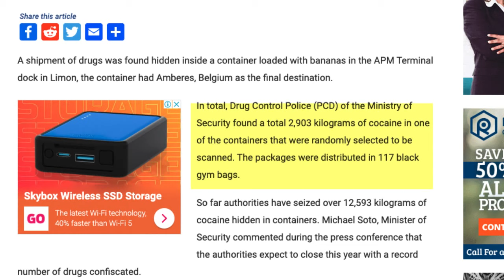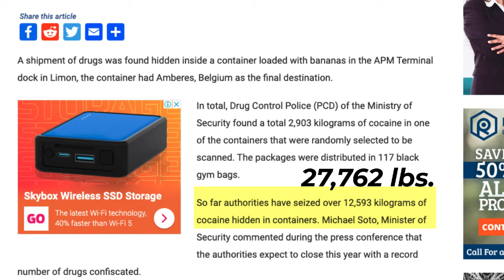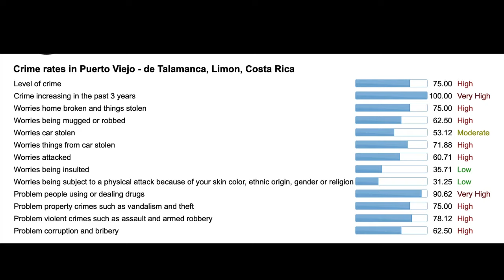Best Places to Live in Costa Rica 2020 - 4 of 5 Regions - Caribbean - Puerto Viejo - Punta Uva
This video is Part 4 of a 5 part series on the Best Places to Live or Retire in Costa Rica.

Today, we'll talk about and look at the Caribbean side of Costa Rica.  From the towns of Limon to Cahuita, the Party Town of Puerto Viejo, down to Punta Cocles, Punta Uva, and Manzanillo.

While it is NOT safe or I would not recommend living near or in Puerto Viejo, there are many places away from there that are great communities to live in.  The rent and the cost of living in those areas are great. Some of the best Cost of Living in Costa Rica can be found in the southern part of the Caribbean side.

More below...

More about this video:

This area was a beautiful place and so very different from the rest of Costa Rica.
The Afro-Jamaican Vibe created a different culture, vibe, food...even the weather was different on this Caribbean side of Costa Rica.

While I do think everyone should visit the Caribbean side...because of the drugs and the crime rate...I MUST say, take plenty of precautions if you decide to live on the Caribbean side.

CONSIDER Supporting us by becoming a "Premium Community Member" and discover videos that NOBODY else talks about. ***JOIN NOW ***

 For Sending Promotional, Sponsored Products or Care Packages use the address below:
Allen Richard
Aptado 007-8100

"No Electricity",
"No Phone Signal",
"No Internet",

but we have plenty of "WATER".

Click the "Bell" icon so you can get notifications every time a new video is posted on this channel.

but like any place in the world...
you need to know, the Good, the Bad, and the Ugly.

Life's Great...in Costa Rica !!!

COST OF LIVING IN COSTA RICA 2020, Living in Costa Rica on a Budget, $1,000 a month - is it Possible

Best Places to LIVE IN COSTA RICA 2020 - Retiring in Costa Rica - Moving to Costa Rica - Do NOT Live

COMMENTS -- Don't HATE...Educate !!!
We RESPECT everyone's beliefs and/or lifestyle choices. We don't believe in judging others or talking negatively about others.

We want this channel and the comments section to be an inclusive SAFE space where everyone feels welcome to watch and feels comfortable to contribute.

Please discuss and debate with respect. Always try to include scriptures to educate and support your belief and remember to always speak in love.

cocles,
puerto viejo,
el viejo san juan,
costa rica puerto viejo,
caribbean side of costa rica,
punta uva,
puerto viejo de talamanca,
punta uva costa rica,
playa cocles,
playa chiquita,
hotel banana azul,
costa rica caribbean coast,
san jose to puerto viejo,
le cameleon boutique hotel,
el viejo san juan puerto rico,
costa rica caribbean side resorts,
puerto rico viejo san juan,
costa rica puerto viejo de talamanca,
puerto rico el viejo san juan,